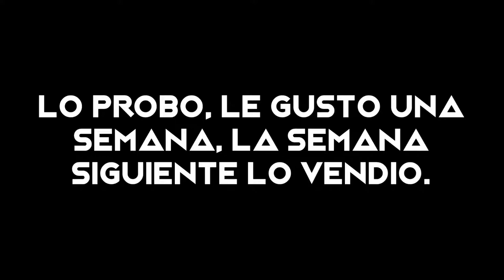Cruxados #3 Vs Nahu Halil - Fifa 17